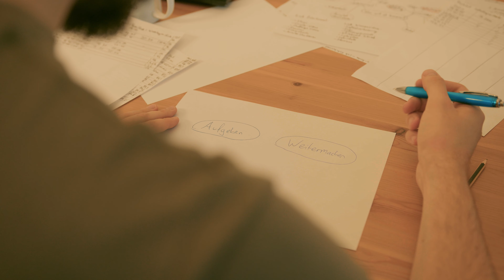Die eine Regel, die mein Leben verbesserte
Vor zwei Jahren habe ich diese Regel kennengelernt. Welche Regeln habt ihr kennengelernt, die euer Leben einfacher machen?

Transition track:
Track: From The Dust - Chemicals

Backgroundmusic:
Credits: LuKremBo and Andrela-Chen